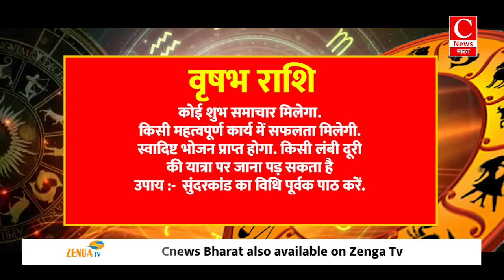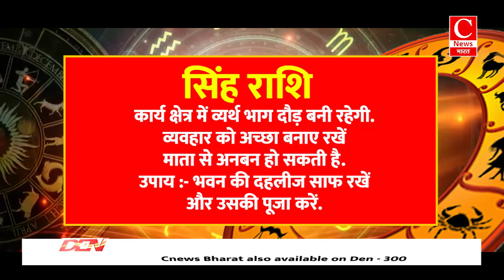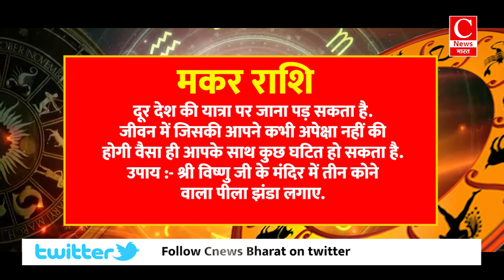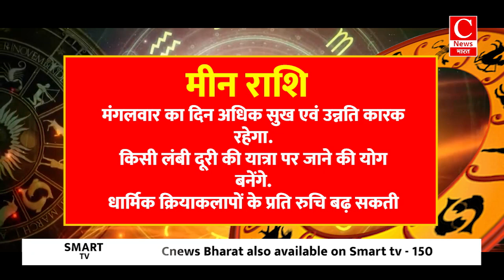Aaj ka rashifal 15 October 2024 || Aries to Pisces todays horoscope in Hindi || Cnews Bharat